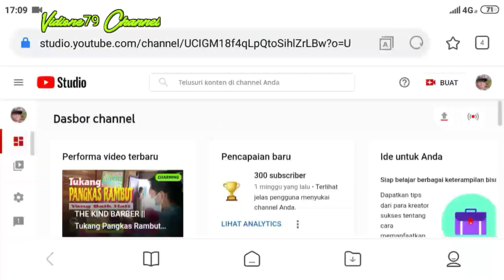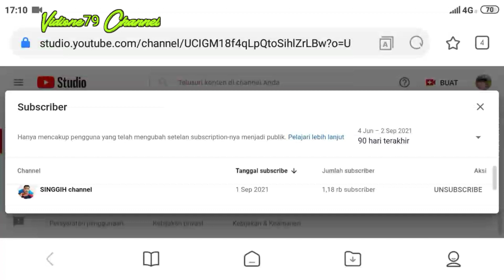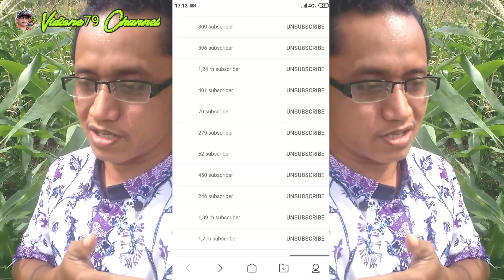DON'T DISAPPOINT SUBSCRIBERS || Jangan Kecewakan Subscriber. Menyapa Sahabat Vidione79 Channel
Apalagi terhadap Subscriber yang baik hati, menguntungkan channel youtube kita dan dengan sendirinya terjalin silaturrahim yang erat meskipun belum bertemu secara nyata.